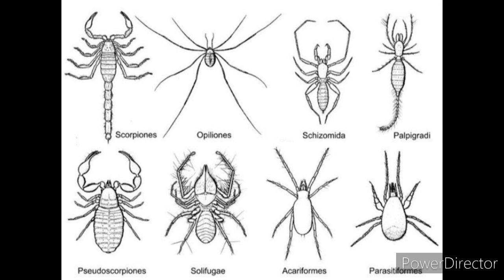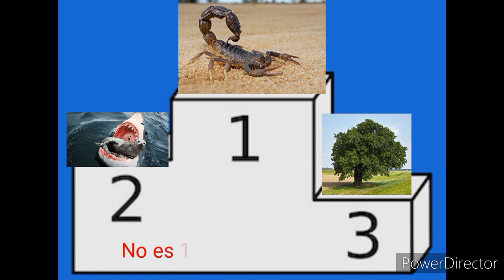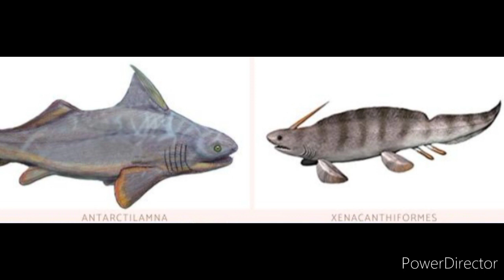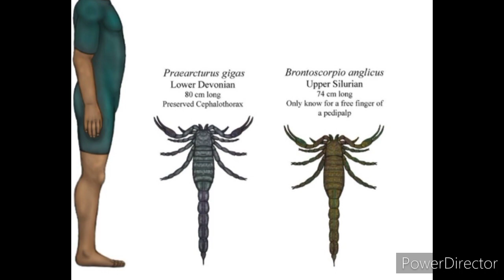Escorpiones, un éxito evolutivo